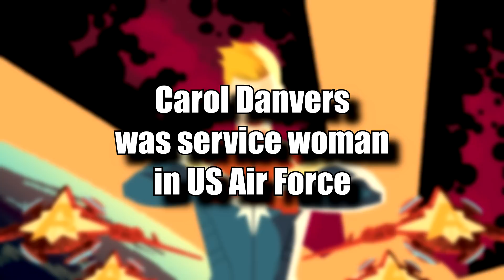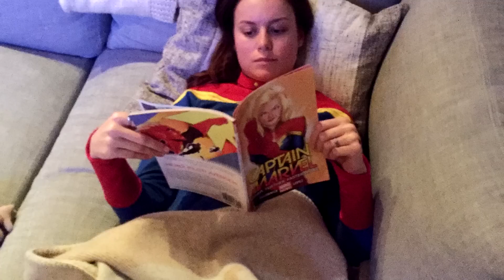Who is CAPTAIN MARVEL? | SuperSuper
About: captain marvel trailer in hindi, origin, trailer, movie, upcoming official trailer
You're SuperSuper!

1 LIKE = More Motivation!

Audio Recorder: Rode VideoMic Go
Camera Setup: Samsung Galaxy J5 rear Camera with Photron Tripod Stand.

ms marvel.